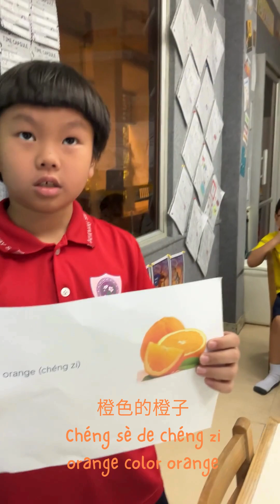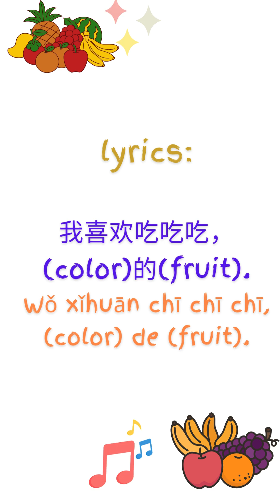Y4.1 (2024-2025) the fruit song! 水果歌